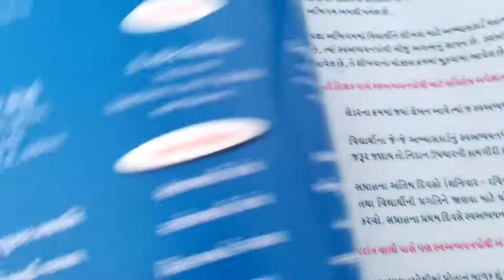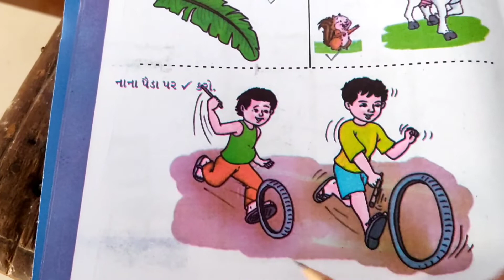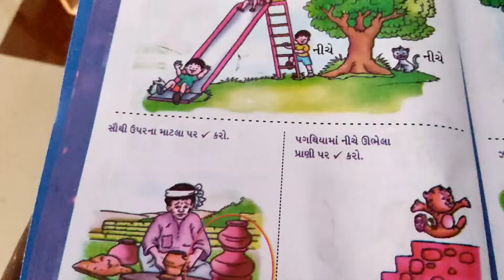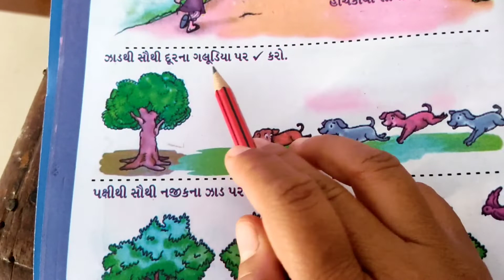પ્રજ્ઞા ગણિત ધોરણ ૧ || pragna ganit dhoran 10 || swadhyaypothi